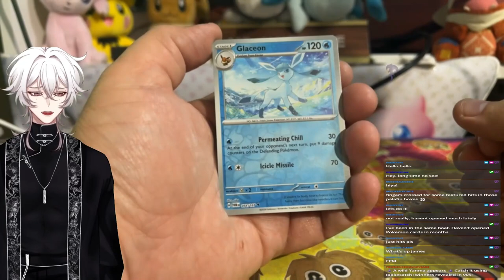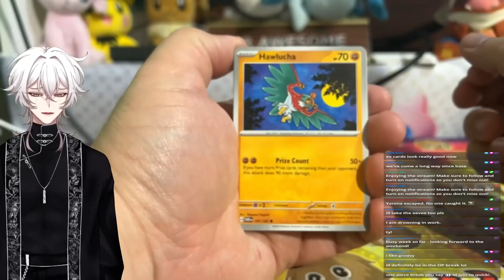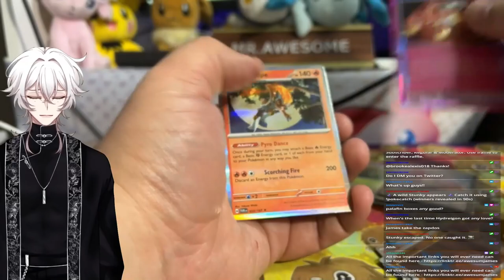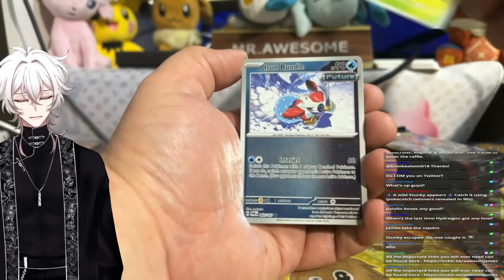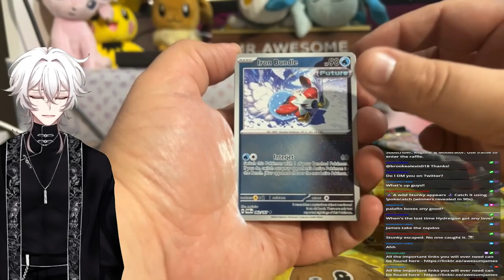Are Twilight Masquerade Build and Battle Pull Rates Good??? (Hits From 8 Boxes)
Hits for 8 Twilight Masquerade Build and Battle Boxes...